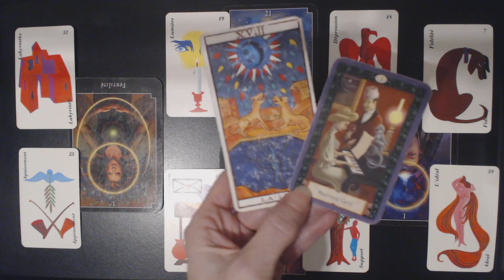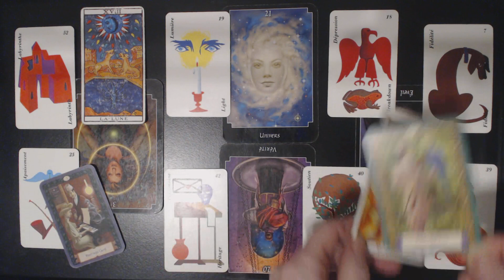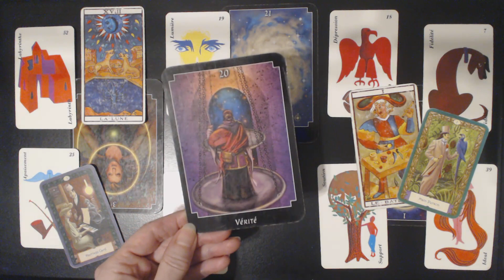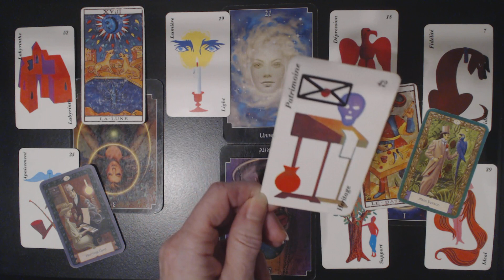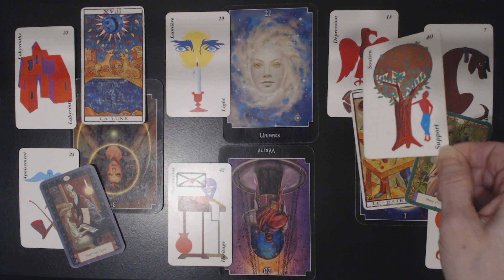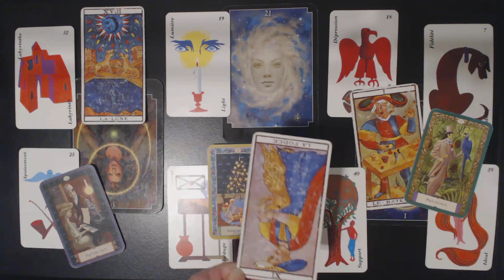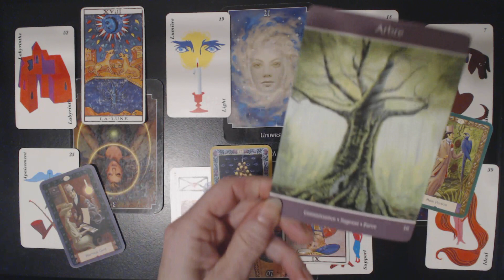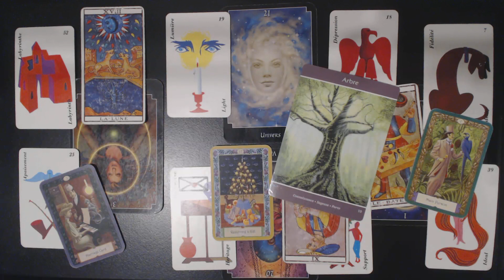Il est attiré par elle mais lui résiste. Il est fidèle.